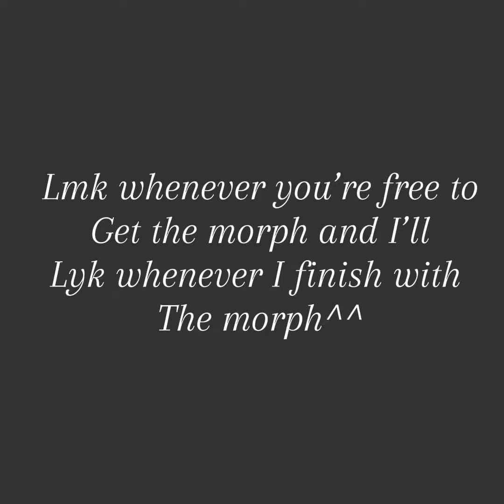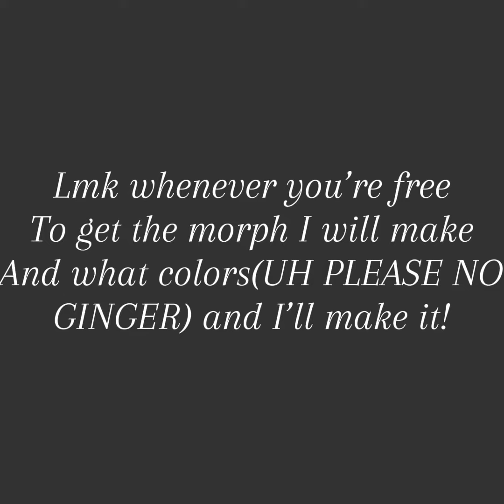Pfp contest results:0